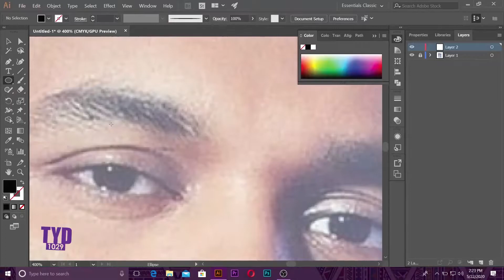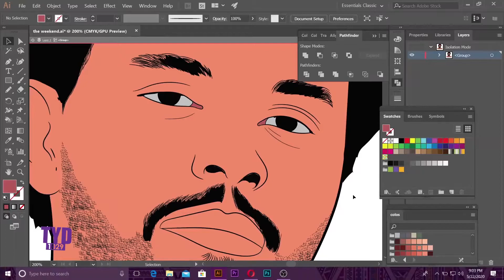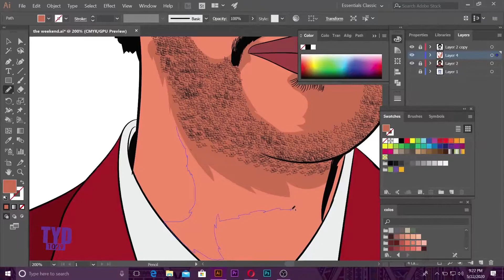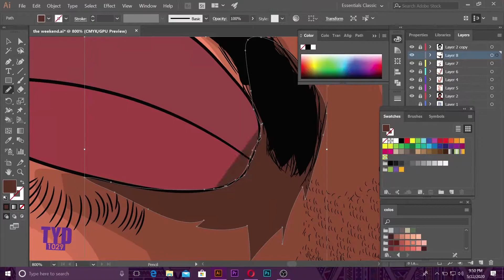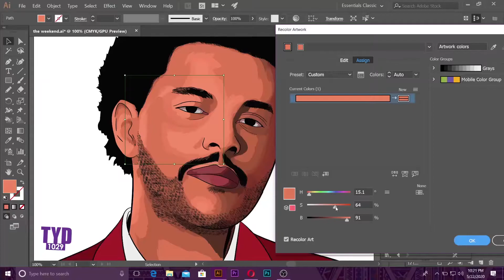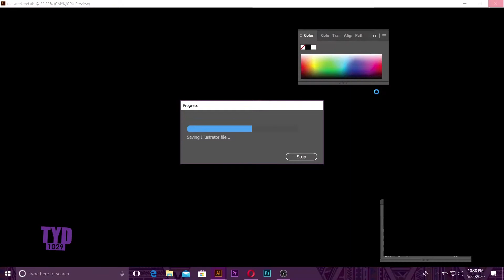ለ ጀማሪ የ ካርቱን ሥዕል መሳል በ adobe illustrator (tutorial speed art ) of the weeknd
ጤና ይስጥልኝ ፣ እንዴት የ adobe ምርቶችን እንደሚጠቀሙ ላሳይዎት ፡፡ በዚህ ቪዲዮ ላይ ለማንኛውም ዓላማ እንዴት ፋይልን መጫን ፣ ማርትዕ እና ማውጣት እንደሚችሉ ለመማር ይመልከቱ እና ማሳሰቢያዎችዎን ማብራትዎን አይርሱ!

Hello , I’m going to show you how to use adobe products .on this video  Watch to learn how to install,edit and output file for any purpose and don’t forget to turn on your notifications!